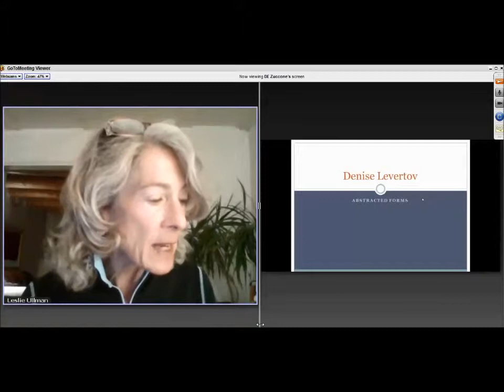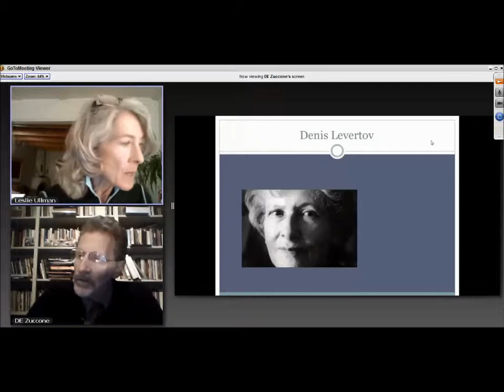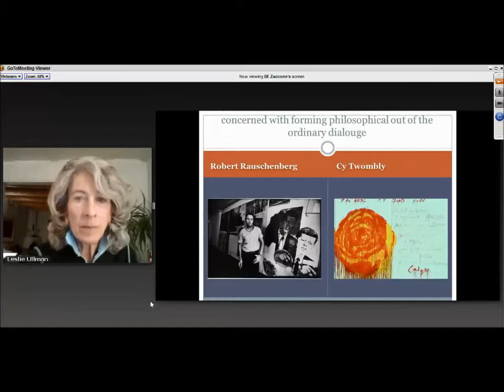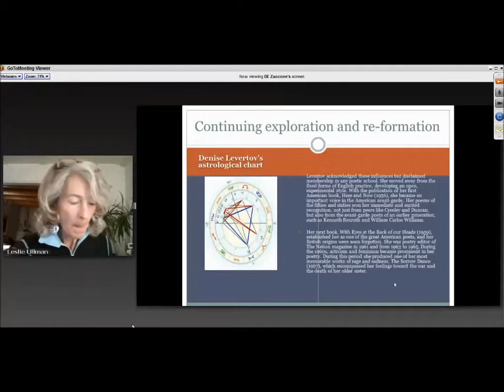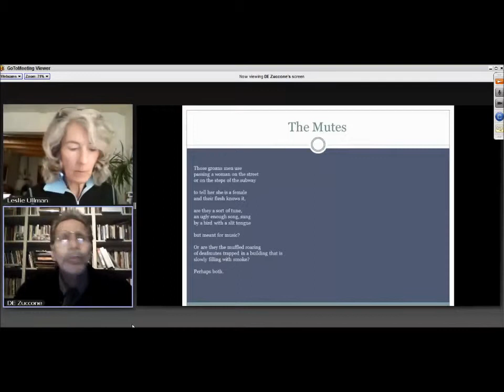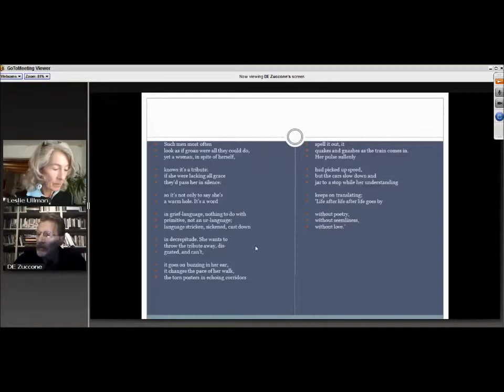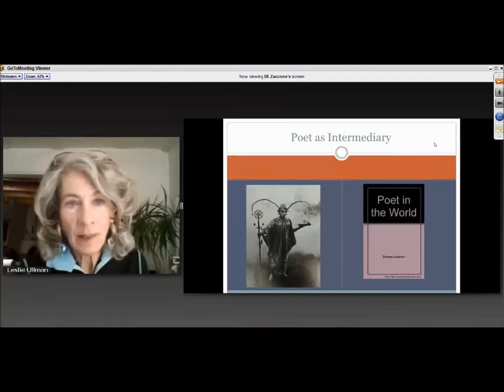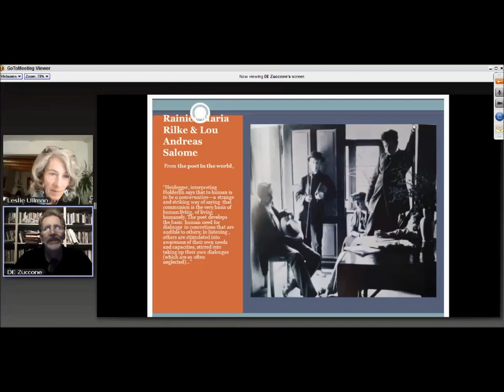Public Poetry Ex Libris - Leslie Ullman on Denise Levertov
Monthly Poetry Book Club